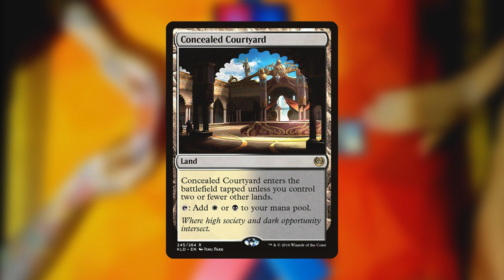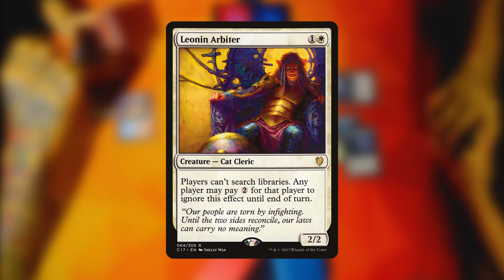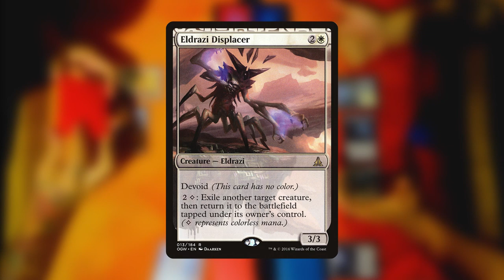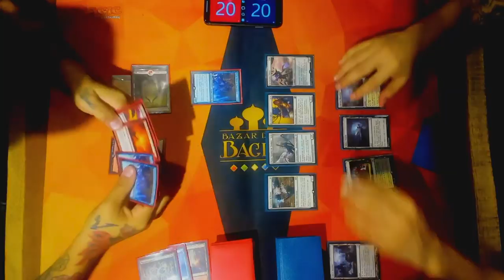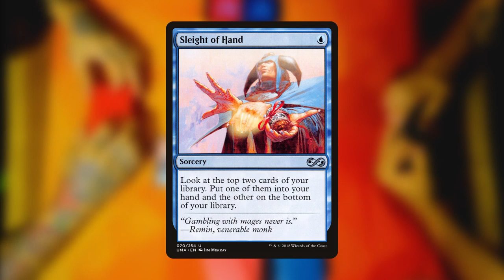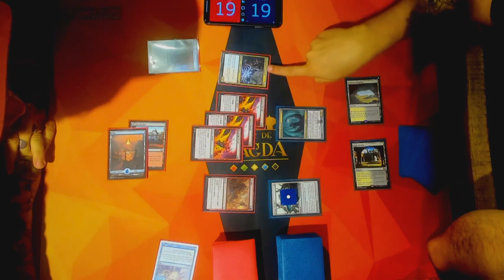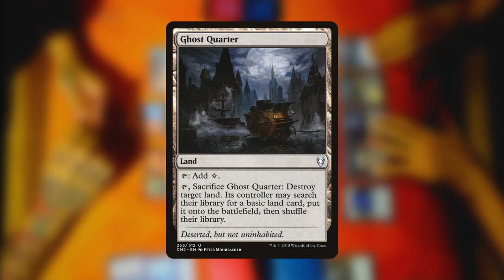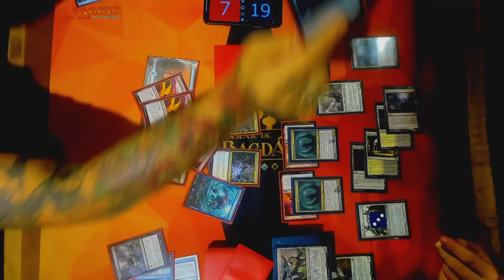DESAFIO PLANINAUTA: UR STORM X ELDRAZI TAXES COM LIERSON MATTENHAUER JR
Desafiando o Planinauta é a nova série do canal que traz gameplays físicos de Magic: The Gathering contra um convidado especial.
No desafio de hoje temos Lierson Mattenhauer Jr, podcaster, youtuber, hamburgueiro, embaixador da Bazar Gaming e muito mais!